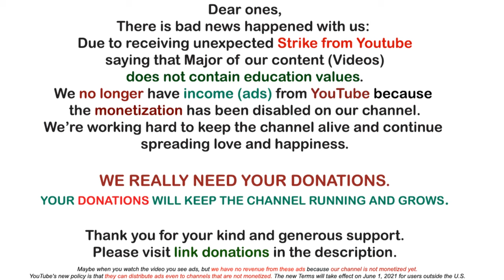The One~ The Storm | Awakening YOU